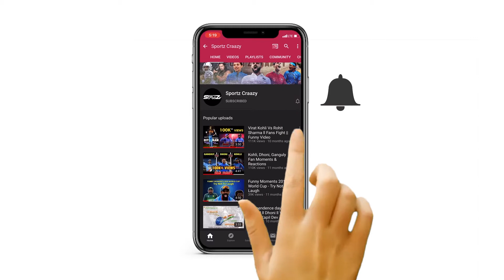Rahi Sarnobat Biography ll Life Story ll Achievement ll Tokyo Olympics 2021 Dreams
Rahi Sarnobat Biography
Born and brought up in Kolhapur, Rahi Sarnobat moved to Pune to train in 25-meter pistol shooting.
After making a mark in the Youth Games and Commonwealth Games, she truly arrived on the international scene in 2013. She became the first Indian pistol shooter to win the gold medal in the World Cup.
Unfortunately, her spectacular career took a brief pause due to a freak accident. She fractured her elbow and spent almost two years recuperating.
After a test of her perseverance and patience, she finally made it through the dark period. With the newfound support and guidance of Munkhbayar Dorjsuren, she made her comeback.
What a comeback it was! Rahi combined her rich experience and Dorjsuren’s world-class training and went to win the gold at the 25-meter pistol event in the Jakarta Palembang Asian Games!

Interesting Facts of  Rahi Sarnobat
She is the sixth Indian shooter to win a gold at the Asian Games.
Her inspiration is world rifle champion and fellow Maharashtrian Tejaswini Sawant.
She did not choose rifle shooting as the equipment is very heavy and the shooting attire is complicated.
Rahi is an introvert and prefers to stay at home when not training.
She loves to read and always carries a book with when she traveling. She is particularly fond of books on human relations and philosophy.
Rahi prefers to relax by watching Bollywood and Marathi movies.
Rahi’s memory is like that of an elephant. She can recollect the exact date and other details of all the competitions she has taken part in.
She is employed with the Maharashtra Government as deputy collector (revenue)
Maharashtra Chief Minister has announced a reward of 50 lakh to her for her golden feat at the Asian Games. She plans to use this money to pay for her coach.

Journey of Rahi Sarnobat
2008 Commonwealth Youth Games
Rahi got her first taste of gold in the 2008 Youth Games.

2010 Commonwealth Games
She proved her mettle yet again with two gold medals in the 2010 CWG. While she won one gold in the singles event, the other one was with Anisa Sayyed in pairs.

2010 World Cup
She reached the finals of the World cup in 2010 after a spectacular performance. However, she came seventh and missed out on a podium finish.

2013 World Cup
Bullseye! Rahi became the first Indian pistol shooter to win a gold in the World Cup. She achieved this feat in the 25-meter sports pistol event.

In the semifinals, she got the better of her Chinese opponent Zhang Jingjing.

She defeated Korean Kim Kyeongae of Korea in the final and clinched the yellow metal.

Achievements
ISSF World Cup
Year Place Event Medal
2013 South Korea 25-meter pistol Gold
Commonwealth Games
2010 Delhi 25-meter pistol pairs Gold
2010 Delhi 25-meter pistol Silver
2014 Glasgow 25-meter pistol Gold
Asian Games
2014 Incheon Women’s 25 m pistol team Bronze
2018 Jakarta Palembang Women’s 25 m pistol team Gold

"राही सरनोबत एशियन गेम्स 2018"
"राही सरनोबत शूटिंग गोल्ड"
"25 meter pistol shooting"
"25 metre air pistal"
"asian games 2018 shooting"